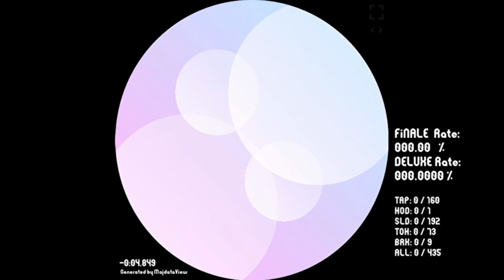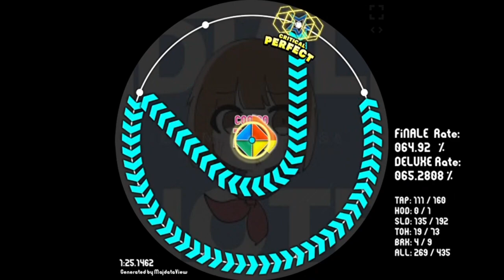【創作譜面】だいあるのーと/七草くりむ【maimai】